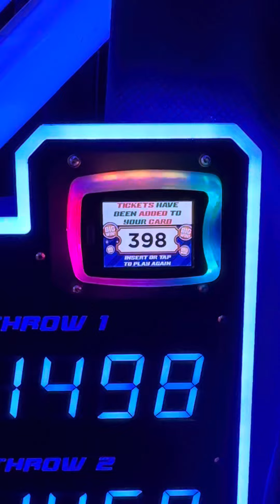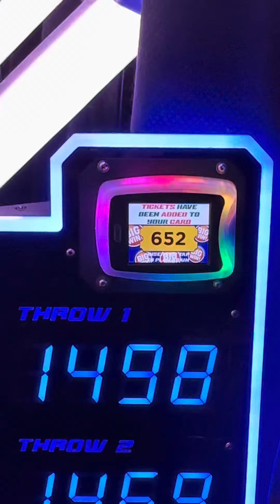I had a great time on the hyper pitch game earlier today